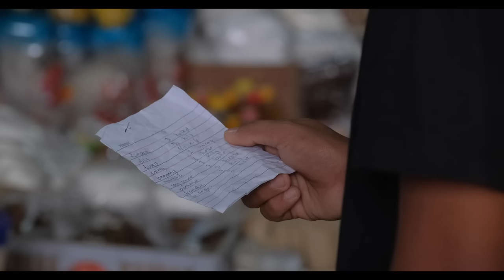[Story 108] Buying dried seafood at the wet market | Harvesting cucumber and tomatoes in the garden!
I went to the wet market to buy different kinds of preserved fish and riped mangoes. I love going to the market. The prices of commodities are way more cheaper than in malls. Everything that you need can be found in the market. A paradise for me. 😀

Hi!
I'm Gayyem Ben, from the Nueva Vizcaya Province, Philippines. I cook humble Filipino dishes and showcases our culture and places.

Thank you so much for supporting this channel. Keep smiling and always choose to be kind.

and to my Instagram @gayyemben17